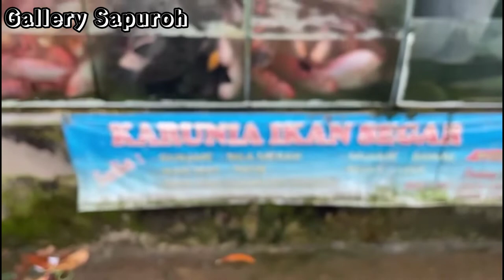FOODPREPARATION|| 190.000 untuk Stock SEMINGGU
Bismillahirrahmanirrahim
Assalamu'alaikum

Setelah hampir 2bulan tidak foodpreparation lumayan tekor belanja harian or belanja lauk mateng, memang lebih efektif buat menu plan biar hemat budget, waktu dan tenaga

terimakasih banyak